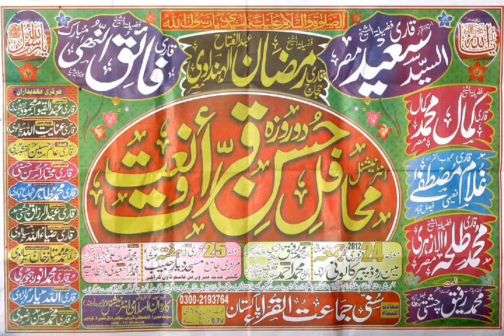International Mehfil e Husn e Qirat o Naat 24-25-2-2012 promo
International-mehfil e Naat o Qirat-2012
Naat
Qirat